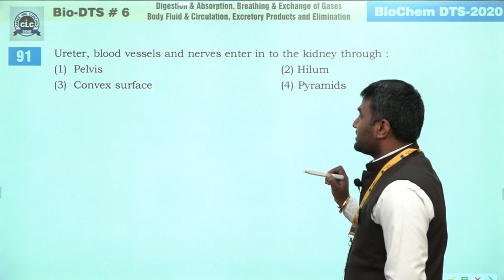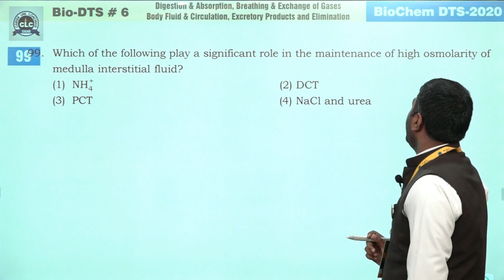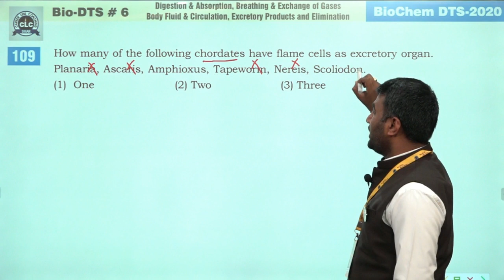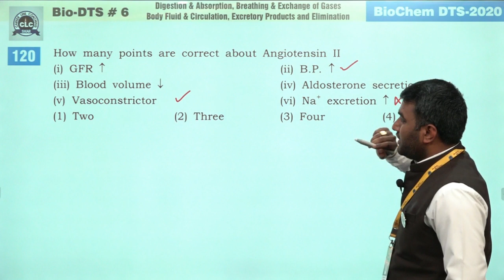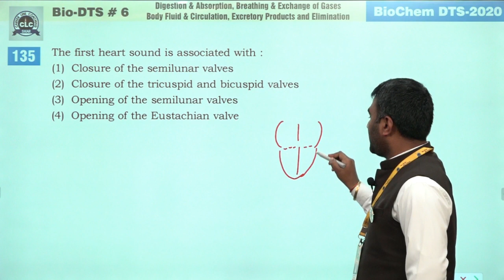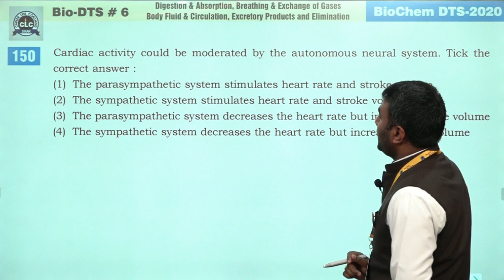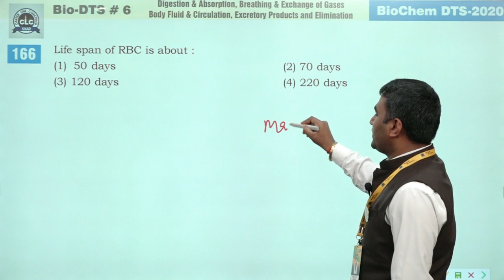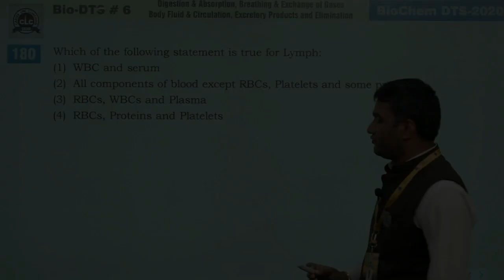Bio DTS #6. Part-II, Question No. 91 to 180.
BioChem DTS-2020,
Part-II, Question No. 91 to 180.
Digestion & Absorption,
Breathing & Exchange of Gases,
Body Fluid & Circulation,
Excretory Products And Elimination